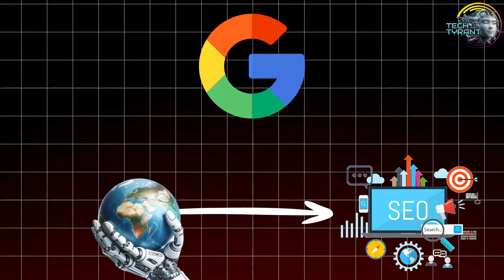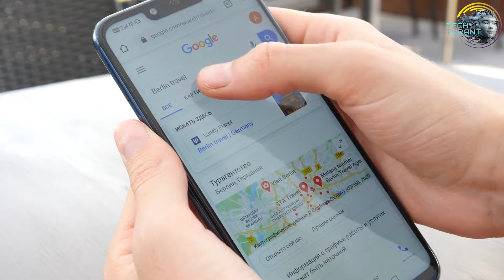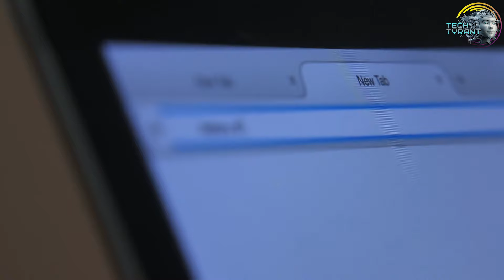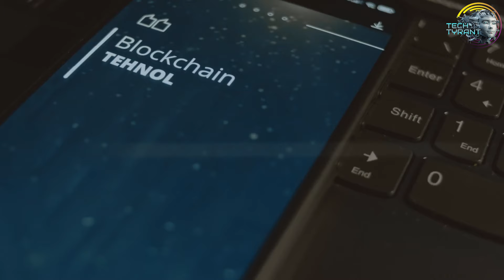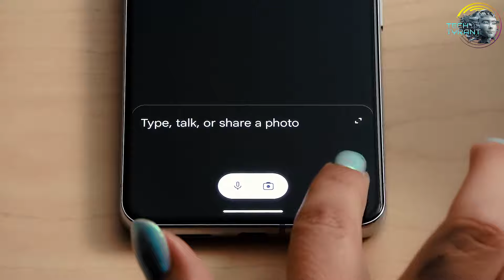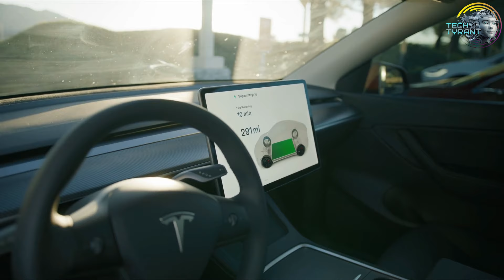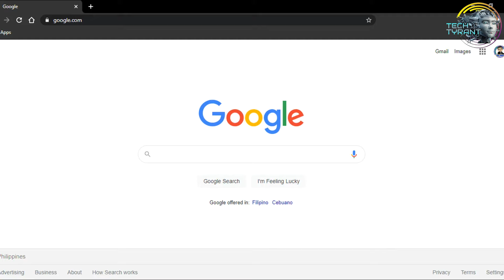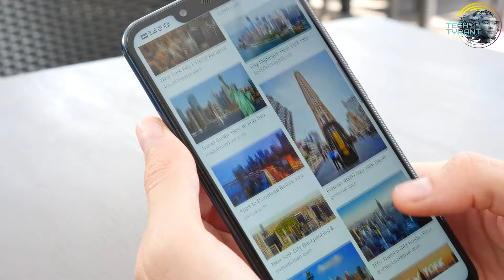Elon Musk is making a Google competitor (and it's terrifying)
Is Elon Musk Building a Google KILLER? || TechTyrant

🚀 Is Elon Musk on the verge of creating a Google KILLER? In today's explosive video, we dive deep into the groundbreaking innovations Musk has in store that could reshape the internet landscape forever! From AI advancements to enhanced search capabilities, discover the insider information and strategic moves shaping this potential titan. Tune in as we beak down everything you need to know about Musk's audacious vision, potential challenges, and how this could impact technology and privacy. 🔔